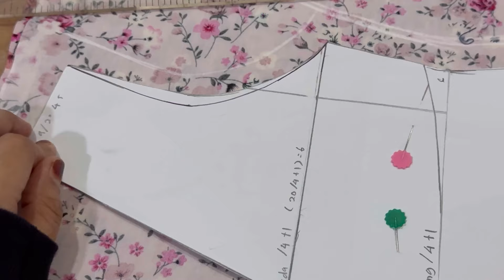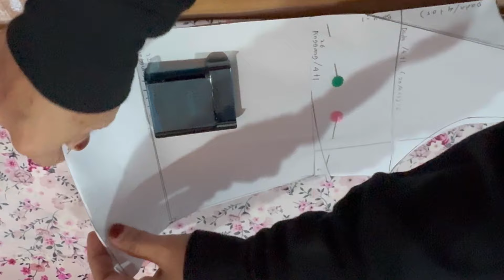part 2 cara potong kain dan cara pengiraan panjang dan kelebaran kelepek kebaya